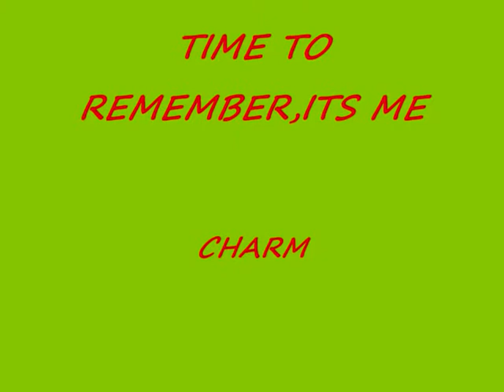time to remember